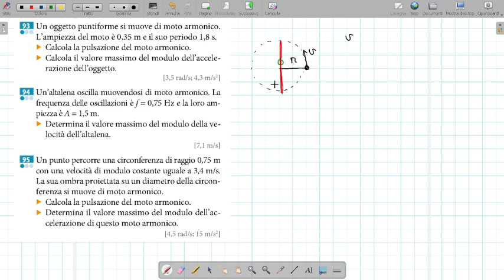Problemi svolti sul moto armonico - 01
Problemi svolti sul moto armonico
Liceo Scientifico
Moto armonico
Velocità Accelerazione
Pulsazione